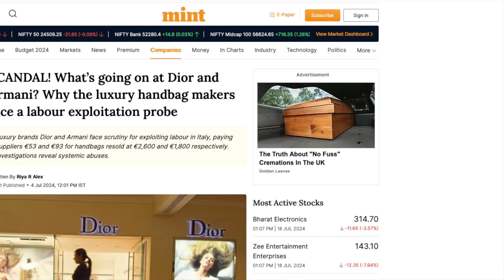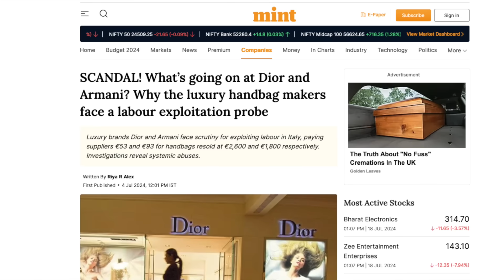How SCANDAL Is Changing The Way We Shop.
Welcome to this video where we discuss luxury controversies, have they made YOU change the way you shop?